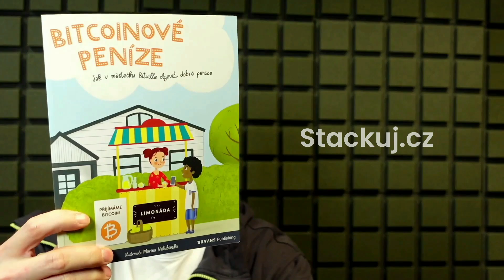Stackuj.cz: Shitcoiny a Brandoliniho zákon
Sponzoři podcastu:
- použijte kód STACKUJ na slevu 10%!
Support:
- trička, knihy s bitcoinovou tématikou
- nákup Trezoru s mým affil